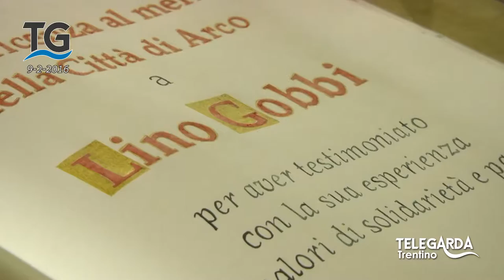Onorificenza al merito per Lino Gobbi